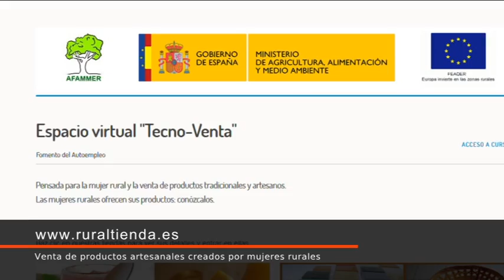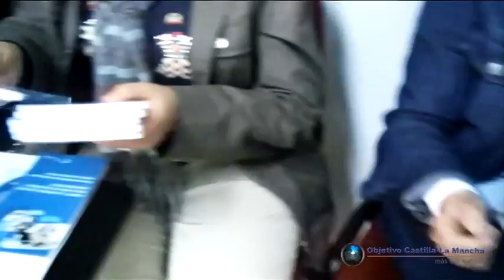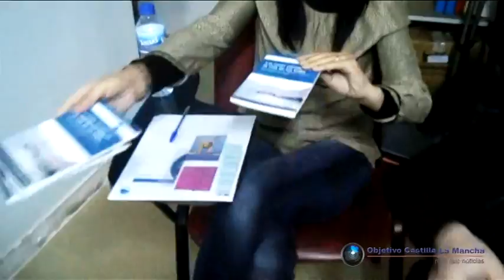En Objetivo CLM Entrevistamos a Carmen Quintanilla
Conocemos un poco más a Carmen Quintanilla, Diputada Nacional y Presidenta de AFAMMER